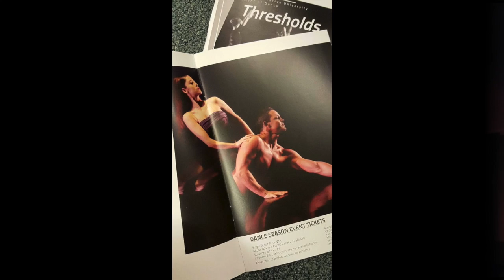Richard Oaxaca Performance Pics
This video is about Richard Performance Pics.  For full performance videos please check out the Performance video playlist.